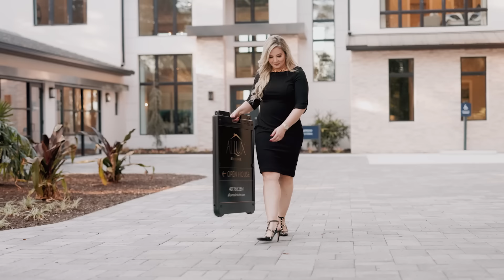CASA RESIDENCIAL A POUCOS MINUTOS DE ORLANDO POR UM PREÇO IMPERDÍVEL